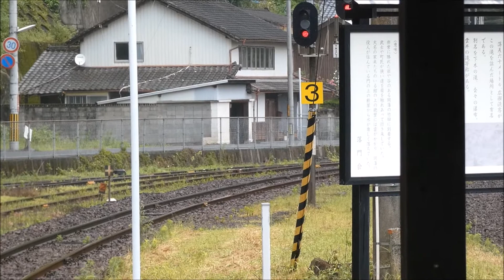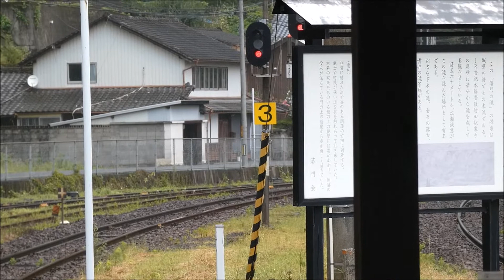豊肥本線を走るキハ200形、キハ220形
豊肥本線を走るキハ200形、キハ220形を撮影しました。
0:00 キハ220形 豊後竹田駅で撮影
1:42 キハ200形(ハウステンボス色) 熊本駅で撮影